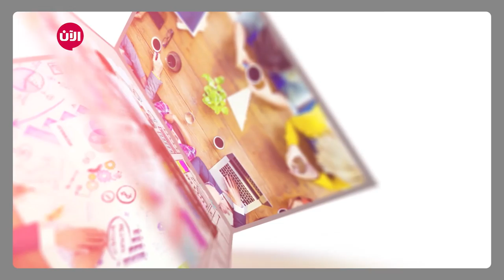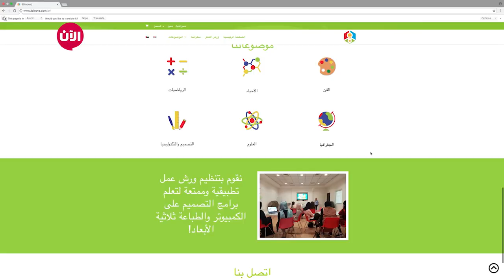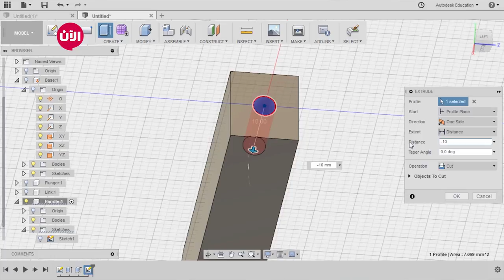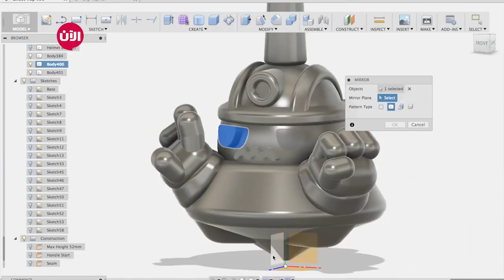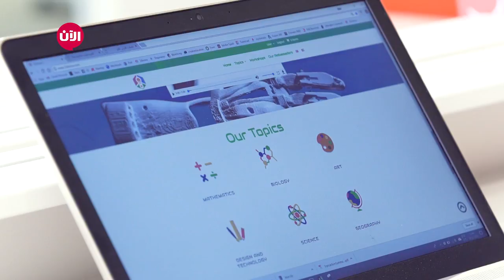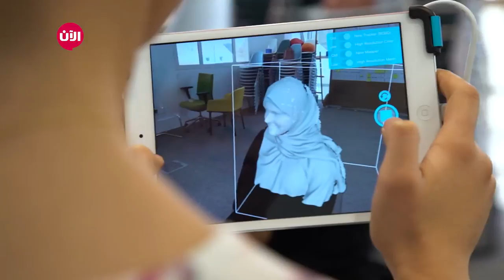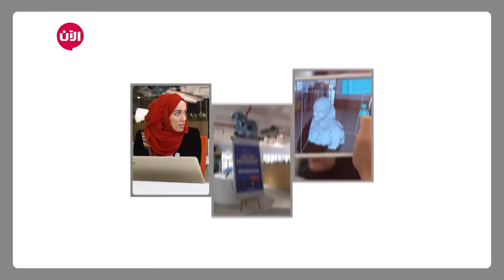3d inova خطوة جريئة - الحلقة السادسة والثلاثون | خصائص ومميزات تطبيق